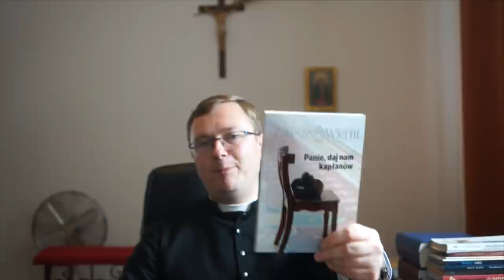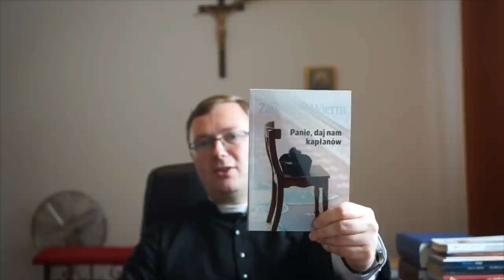Czy celibat prowadzi do pedofilii?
Celibat to od zawsze jedno z najbardziej kontrowersyjnych zjawisk w Kościele. Czym on jest? Jaki jest jego cel? Czy ma uzasadnienie w Piśmie św. i Tradycji Kościoła? Czy może prowokować do zbrodni pedofilskich?